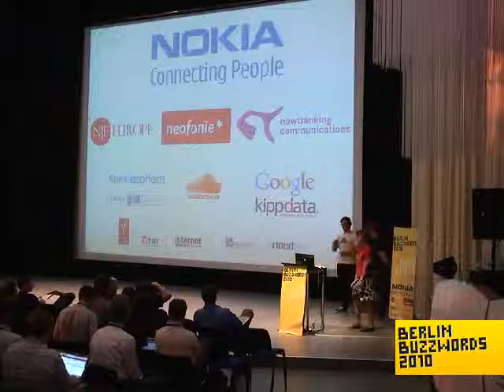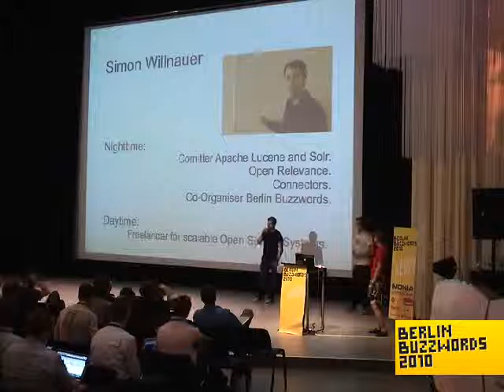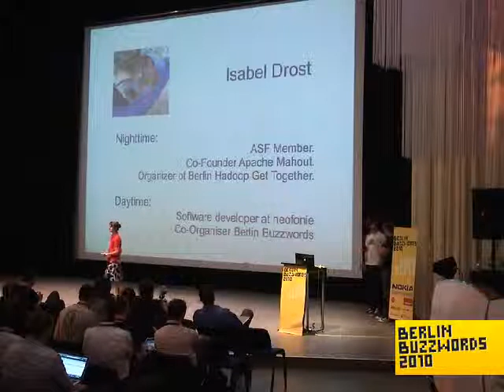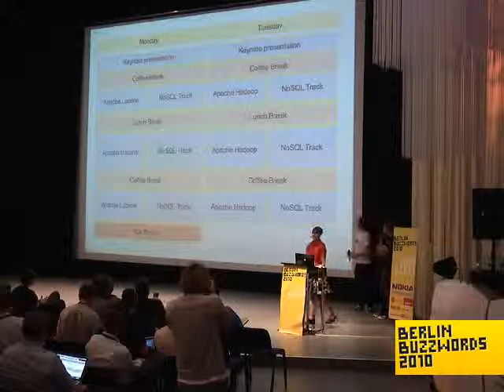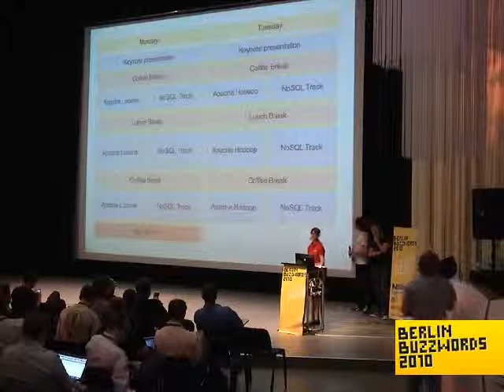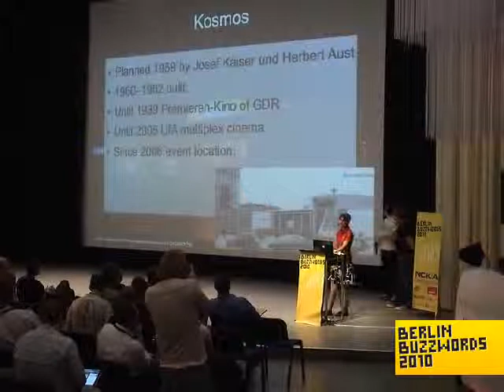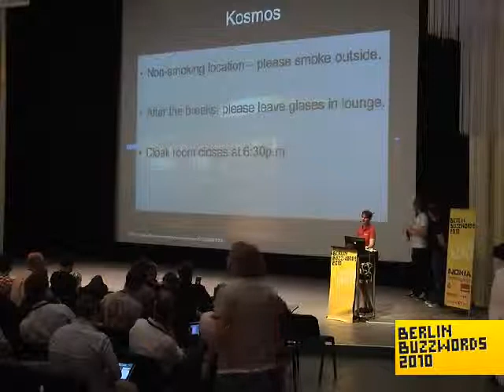Berlin Buzzwords 2010: Opening session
See you at Berlin Buzzwords!